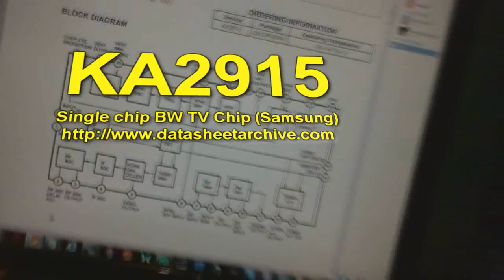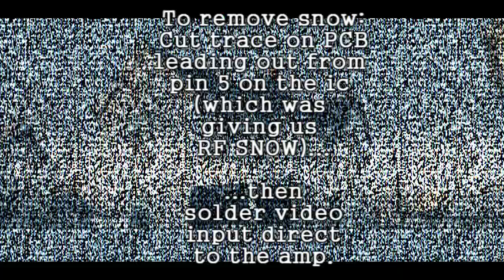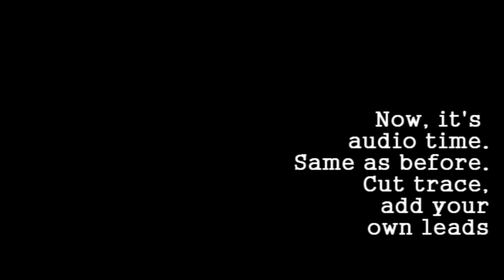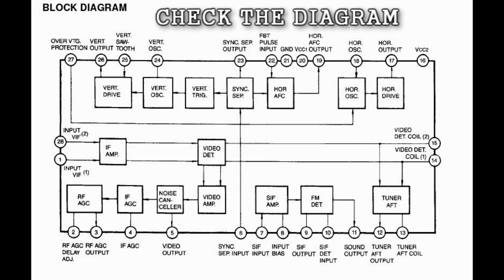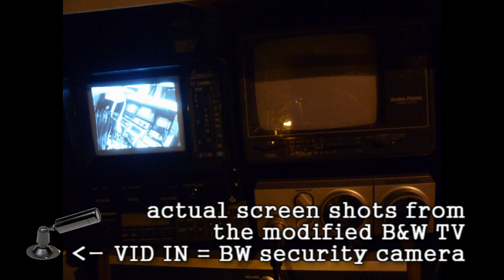How to Modify analog portable Black and White TV for Composite video and Audio Inputs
WARNING:  There is HIGH VOLTAGE inside TV sets.  Don't touch the flyback transformer!

As the title implies, this video details step by step how to mod a $5 porta-tv from a thrift store into a perfectly useful monitor.  I use it for my security cams.  There are thousands of these which will probably be thrown away, and they are all useful if you just make this simple mod.  The TV I used is an Avanti TV-45 W but there are literally hundreds of makes and models which all use the KA 2915.

That's the diagram.  Follow directions in video.  Have PHUN.  If you do the mod, say something in the comments!